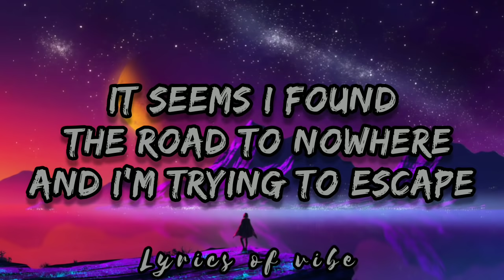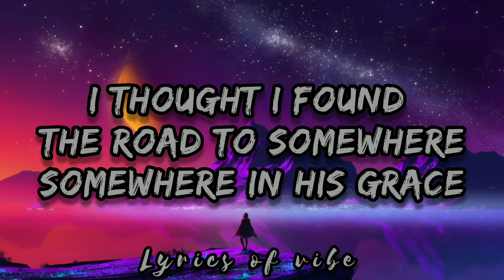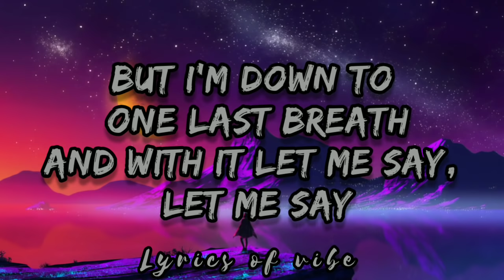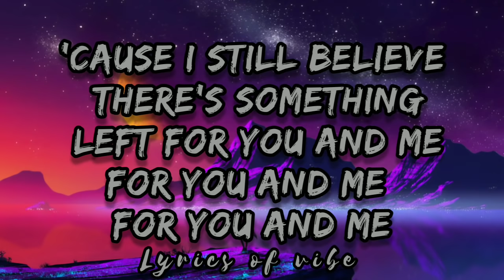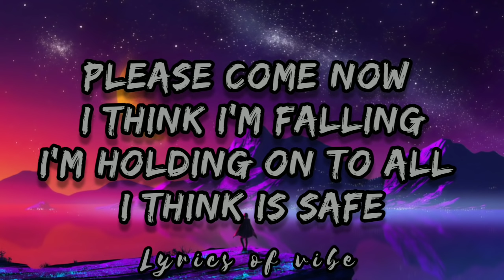Creed - One last breath (lyrics) 🎵🎵 | Full lyrical video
Enjoy our vibes
keep support us and follow us to get more vibes